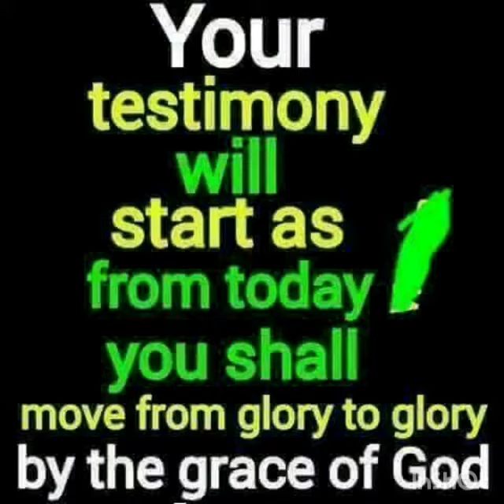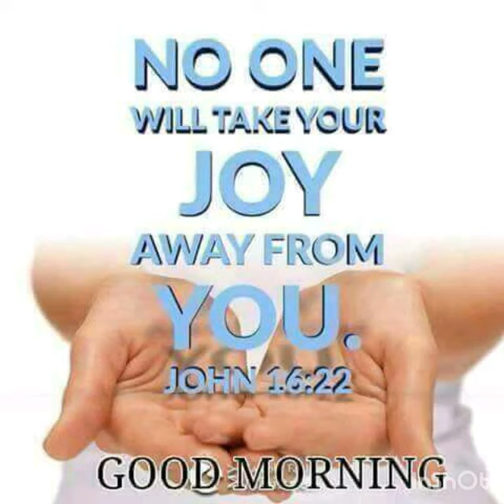MUMMY P...A.K.A...THE LOVER WOMAN, I have No right claim to this song